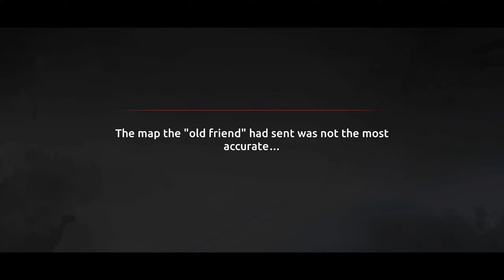FINALLY!! WE MET CORSAIR 😈 || END OF ARC-1 IN SHADOW FIGHT SHADES 🔥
Hi guys This is Diversion Gamerz and I am playing Shades Shadow fight roguelike now.

SEARCH TERMS -
Shadow fight shades, Shades arc 1 ending, Shadow vs Corsair shades, Shadow vs Corsair shades gameplay, Shades arc 1 ending, Shades arc 1 boss, Shades arc 1 boss gameplay, Shadow vs Corsair sf shades.

TAGS-
IGNORE
shades
shadow fight
shadow fight 2
shadow fight shades
shadow
shades shadow fight roguelike
new update
shadow fight roguelike
shades shadow fight roguelike gameplay
gameplay
shades shadow fight roguelike mod menu
shades shadow fight roguelike mod apk
shades shadow fight roguelike mod apk unlimited money
roguelike
shadow vs talaikh
event
shades mod apk
shades shadow fight roguelike mod
hex2op
all bosses
walkthrough
may
boss fight
banzai games
sf2
games
master
boss
shades game
roguelike games
action rpg
andimar games
boss battles in shades
shades game review
shadow fight gameplay
let's play shades
epic battles
best roguelike games
boss battles
gameplay walkthrough
how to get
third boss
act 3
boss fights
chapter 3
new event
the old dragons call event
lunar festival
lunar new year
teacher
captain
ryu
sonic boom vs shadow
shadow build
ending
mortal kombat
shadow fight 4 gameplay
sonic the hedgehog boss battles
shadow vs shadow
shadow fight videos
shadow fighting games
sonic vs shadow
series
ninja chunks
samurai
ninja
fight
talaikh
why i haven't been able to beat talaikh
shadow fight shades - why i haven't been able to beat talaikh act 3 final boss
shadow fight shades act 3 final boss
talaikh shadow fight shades act 3 final boss
why i haven't been able to beat talaikh shadow fight shades
why i haven't been able to beat talaikh shadow fight shades act 3
why i haven't been able to beat talaikh shadow fight shades act 3 final boss
shades lastest version
shades shadow fight roguelike lastest version
gta 6
gta 5
granny
play gaming pro
ios games
pc games
mobile games
saif play games
spg
shadow fight arena
starcraze gaming
shades mod apk with mediafire link
shades unlimited money mod
shades mod menu
best mobile games
chapter 1
best mobile games 2024
razor
top mobile games
the old dragon call event
top mobile games 2024
2op
hex2op shadow fight shades new video
talaikh vs shadow
free mobile games
act 3 final boss
how to beat talaikh
shadow fight shades how to beat talaikh
how to beat talaikh ( act 3 final boss )
shades how to beat talaikh ( act 3 final boss )
how to beat talaikh ( act 3 final boss ) shadow fight shades
shadow fight shades how to beat talaikh (act 3 final boss )
android/ios games
shades shadow fight roguelike mod menu 2024
shades shadow fight roguelike mod menu apk
shades shadow fight roguelike mod apk mediafıre
big gaming 1
shades shadow fight mod apk
new mobile games
shadow fight shades mod
new mobile games 2024
shadow fight shades mod apk mediafıre
shadow fight shades mod apk
ห้ฟกนไ ดรเ้ะ 2
shadow fight 4 arena
best new mobile games
multiplayer mobile games
shadow fight 2 titan
shadow fight 2 special edition
shadow fight 2 all weapons
action
adventure
arcade
corsair
full story
final boss
all weapons
all shadow fight
role playing
casual
racing
full walkthrough
strategy
sports
full gameplay
puzzle
sf shades
android
sequel
ios
2024
boss fight 2024
boss battle
all boss fights
all bosses fight
all boss fight
mobile
shades shadow fight
shades master ost
shadow fight roguelike master theme
shadow fight roguelike master ost
shadow fight roguelike new event
gaming
shadow fight 2 private server
shadow fight forum
shades theme
shades 1.1.2
shades soundtrack
shades act 3
shades ost
shadow fight shades ost
anime games
how to kill guru
how to defeat guru in shades
shorts
shadow fight 3 android
shadow fight 2 special edition walkthrough
shadow fight 2 special edition gameplay
best action game for mobile
best action game 2024